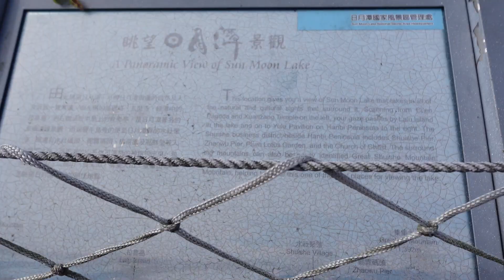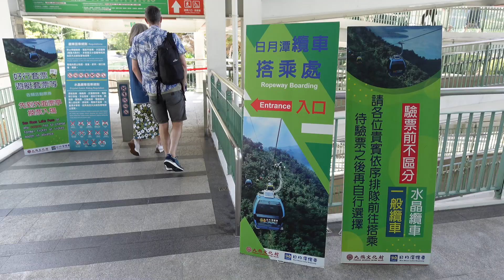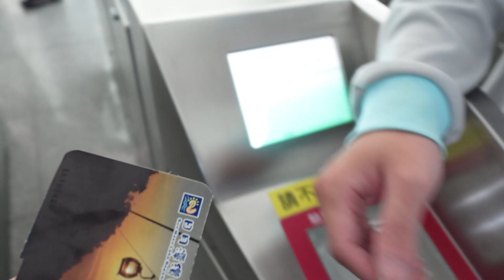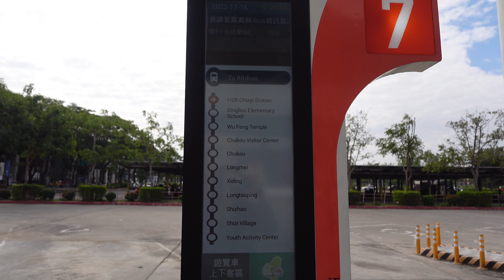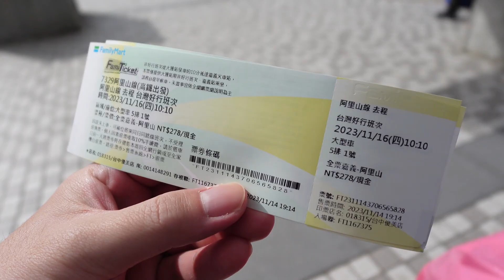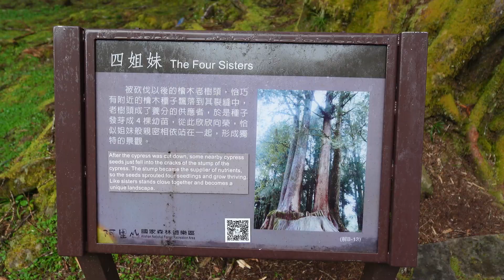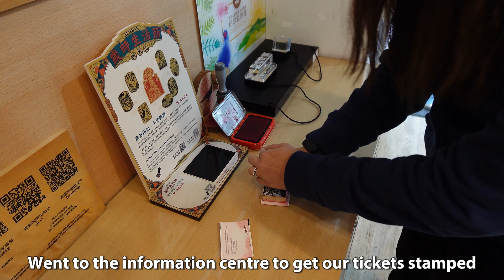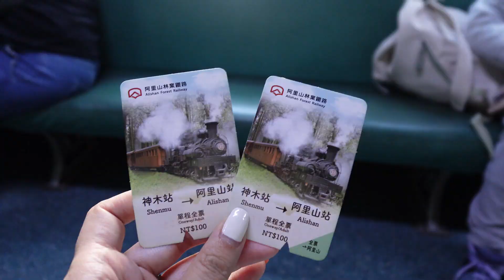Sun Moon Lake & Alishan | Mountain bike trail , the OG bubble tea , sunrise , forest hike, hotpot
Hey guys! Visited the beautiful Sun Moon Lake & Alishan. Both places are beautiful in its own way, a must visit if you're in Taiwan :)